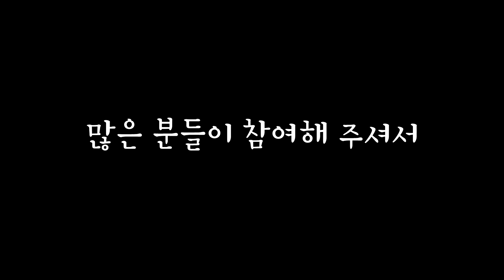[기타제작Vlog] 3편. 첫 번째 위기 발생!!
오늘 브이로그 영상은~
3주차 상판 제작과 로젯에 관한 이야기입니다.

가을이 지나가고 있어서
수업받으러 가는 길이 너무나 아름답습니다.
가을이 깊어지는 만큼
날씨가 많이 쌀쌀해지고 있습니다.

이벤트 영상에 많은 응모해 주셔서 정말 감사드립니다.
작은 선물밖에 드리지 못해서
이벤트 하면서도 참 죄송한 마음이었는데..
많은 분들이 참여해 주셔서 정말 감동이었습니다!

1000명 이벤트인 만큼 모든 분들께 선물 드리고자 합니다.
영상 확인 후 적어주신 메일함 확인해 주세요!!

응원해 주신 모든 분들께 항상 감사드립니다.
앞으로도 꾸준하고 좋은 영상 제작하도록 노력하겠습니다.
감사합니다.